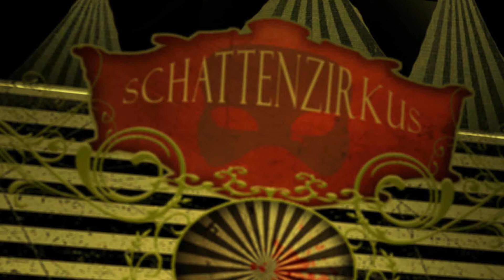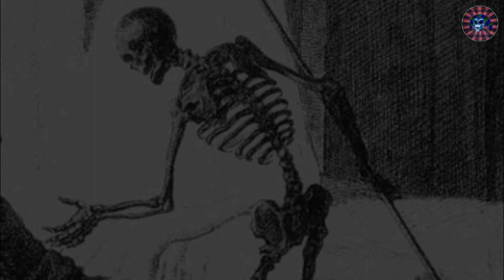Plitsch Platsch German [Creepypasta]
German Creepypasta:Plitsch Platsch
Ich blicke an die Decke. Denke über mein Leben nach…